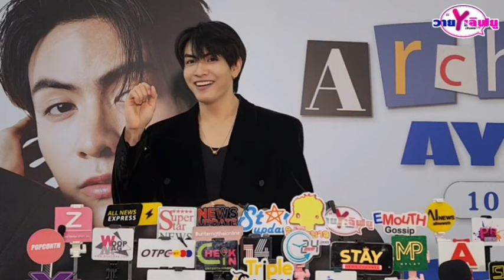"จุง อาเชน"แฮปปี้แฟนคลับจัดฉลองวันเกิดย้อนหลังให้ รีวิวชีวิตในวัย 23 ปี "ดัง"ให้ของขวัญนาฬิกาคู่